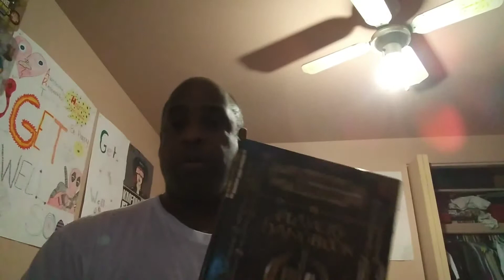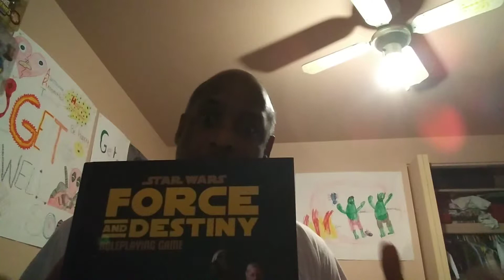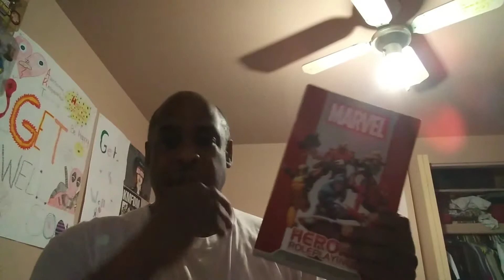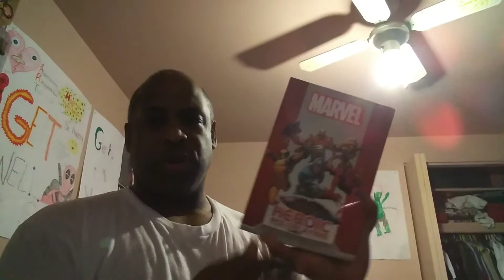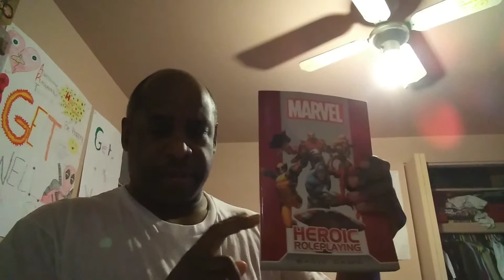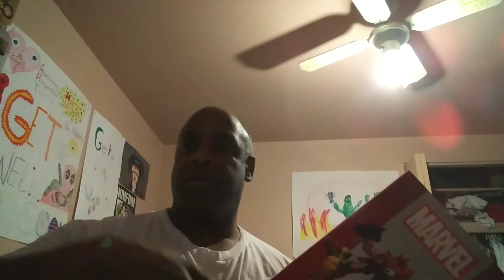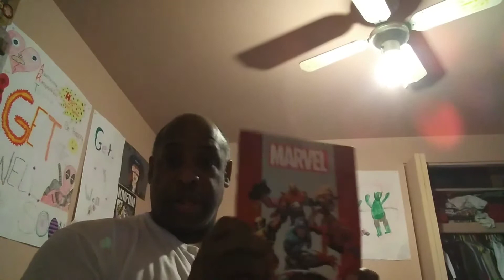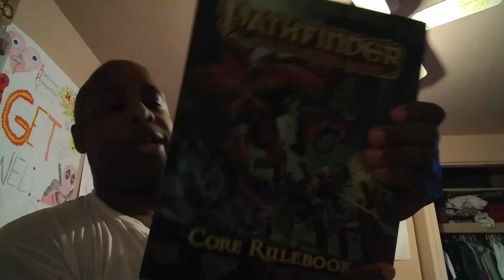Dungeons and Dragons and other stuff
I give you a quick description of Dungeons and Dragons and other role playing games that I try to do